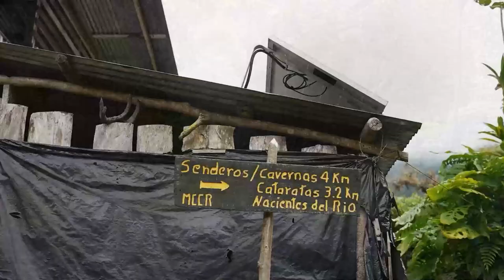Este viernes será la I Feria de Emprendimientos Verdes en Pérez Zeledón